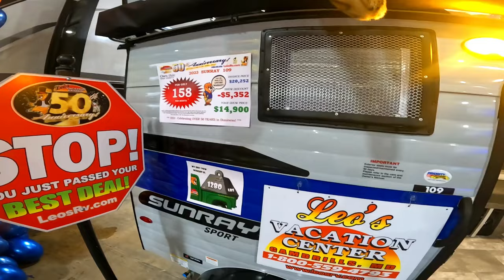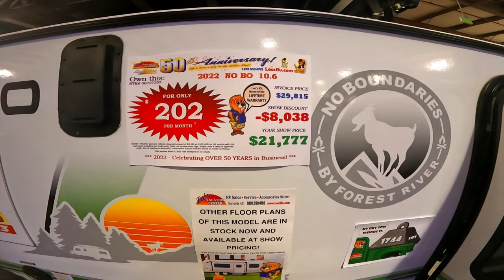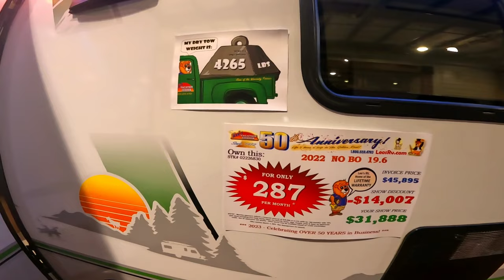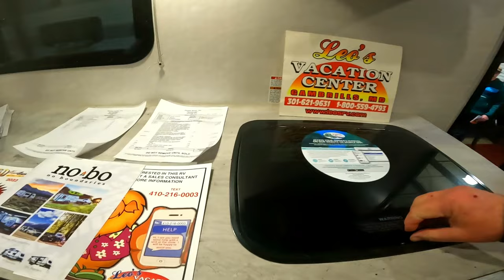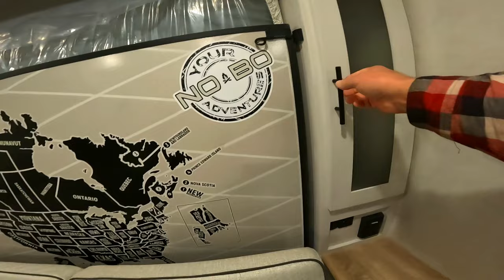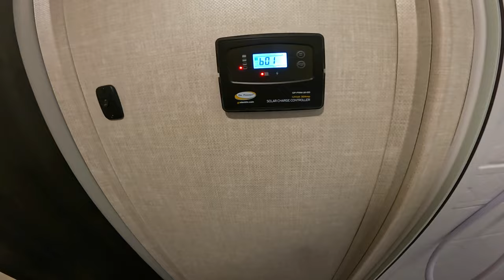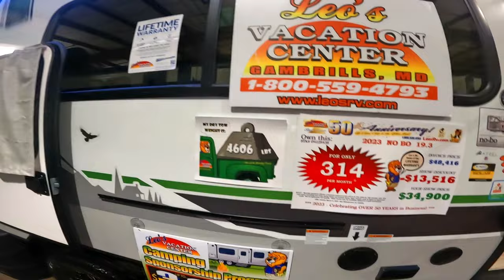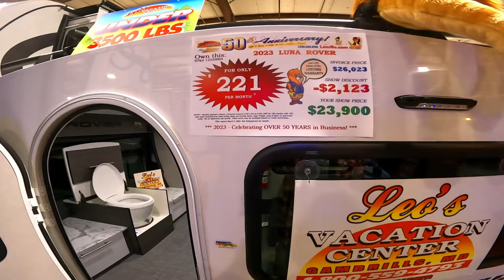New models arrive at the 2023 Maryland rv show Timonium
Today we went to the 2023 Maryland rv show in Timonium to check out the new rv models  avaliable. We focused on travel trailers that are under 30 feet in length.